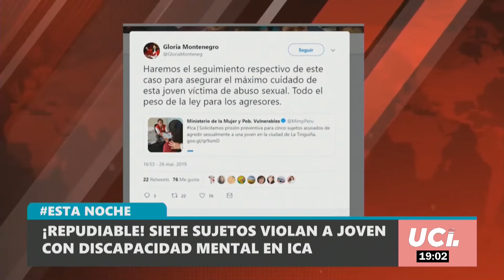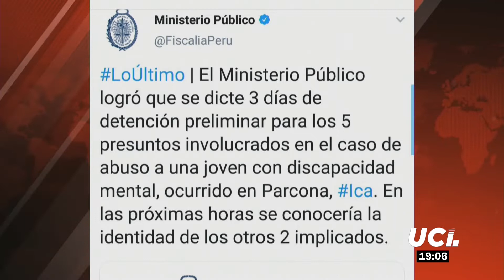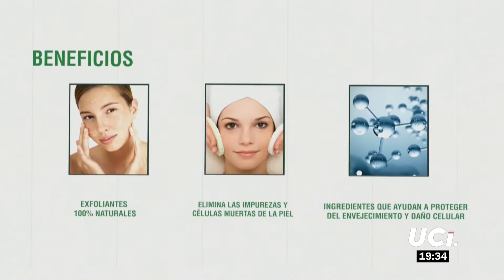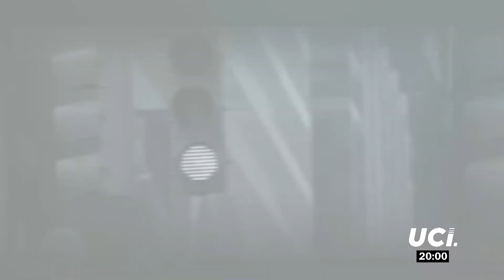🕑 Indignación por caso de joven que fue violada por siete sujetos en Ica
Esta Noche con Rosario Sasieta, de lunes a viernes desde las 7.00 p.m por UCI Noticias y VIVA TV